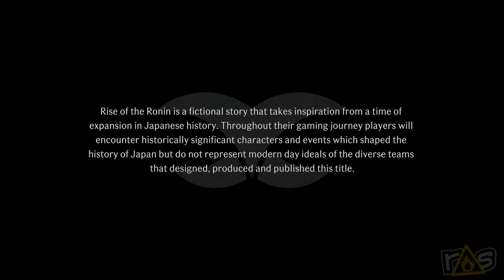Rise of the Ronin (The Dojo) Let's Play - Part 1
Bryce and Jeff are going on an EPIC NINJA ADVENTURE today on The Dojo as they clash swords with the ruthless ruffians of Rise of the Ronin right here on RAGE SELECT!

for Marbles and MORE!

for podcasts, let's plays, and more!